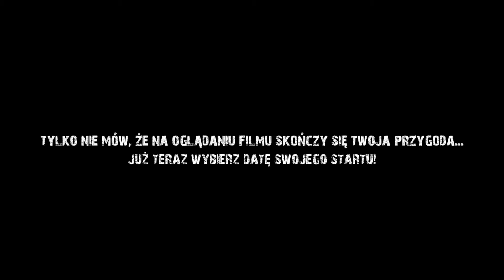Runmageddon Poznań 2022 | Lokalizacja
A gdzie dokładnie w Poznaniu? 🤔

Szykujcie się na błotne spa w HIPODROM WOLA. 🔥🗺 Możecie być pewni dwóch rzeczy:
1️⃣ Zabawa będzie przednia.
2️⃣ Czyści z tego nie wyjdziecie. 😎
Kto wpada?